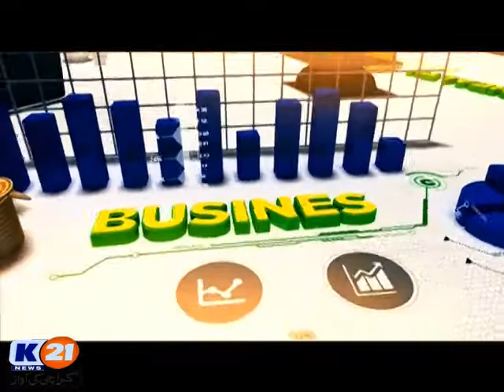K21 News Good Morning Karachi, 22 Nov 2019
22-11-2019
Friday
Host: Muhammad Yasir
Guests: Nasir Raza Zaidi (Founder President)
Dr. Javeria Mehmood (Nutritionist)